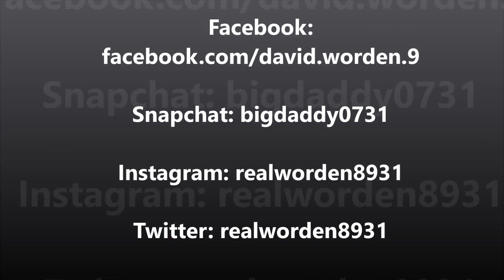They have no FEAR!!!!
Vlog 0013 - May 12, 2016

We begin our road trip home from Las Vegas, NV. Enjoy the views of the mountains as we drive from Nevada to the Grand Canyon on this day!

Colls decides to give you some tips regarding the Grand Canyon.

Hope you all have a wonderful day! As always bememorable and livememorably

Please reach out if you would like to collaborate or send us mail.